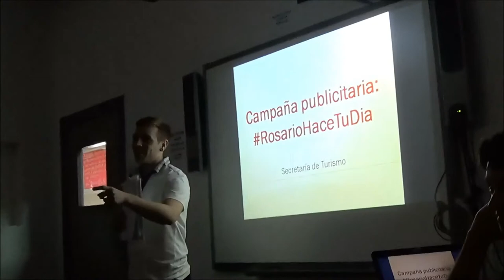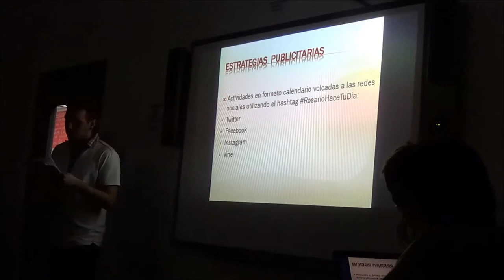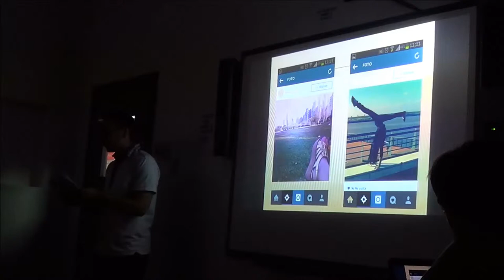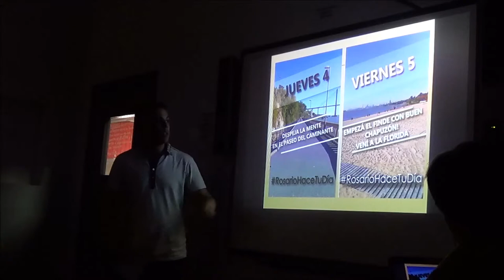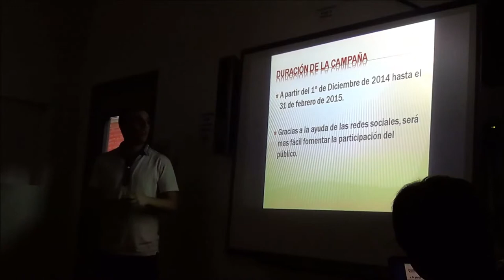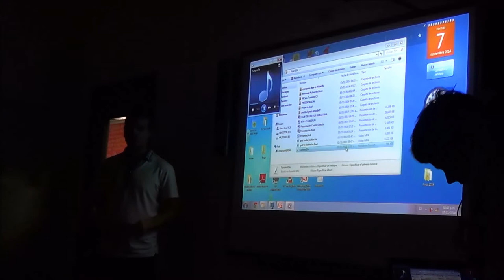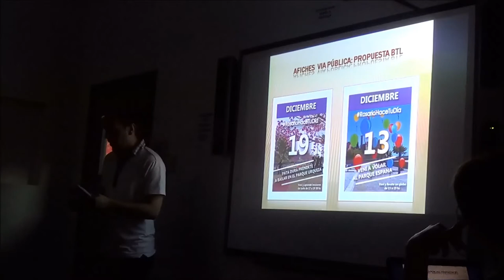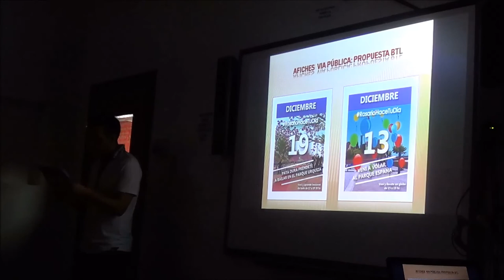2014Muestra Publicidad - Control directo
Propuesta comunicacional para la Secretaría de Turismo de Rosario
Estudiantes: Ramiro _Bertuna Bertuna, Giuliano Colombo, Ailén Escalada Y Rafael Valenti - 2014 - Rosario - Argentina